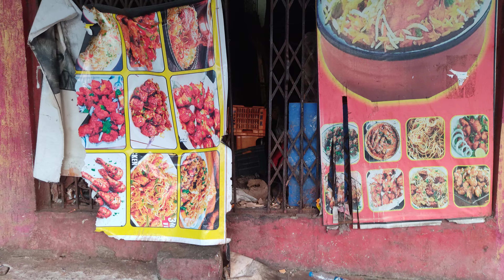Will is very shy😊 and what did Bhola do😱